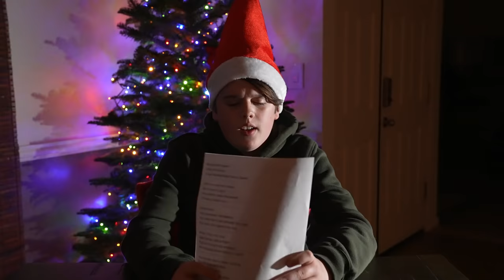Robot Santa Terror 3.0! The Metal Beast is Back!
Robo Santa is back!! The monster has returned to destroy the Christmas Presents! Cole was not a good boy this year, and the Christmas Robot has come. Will Ethan and Cole pay the price for being bad all year? No Santa Clause this year! Just a terrible holiday cyborg to deal justice! Enjoy our version of a holiday poem. And watch out for lasers!